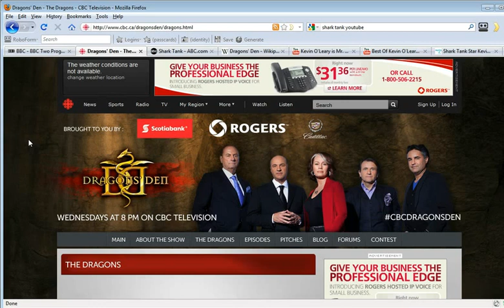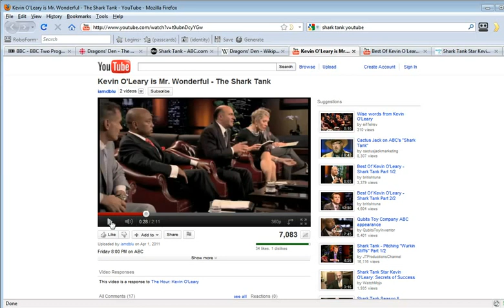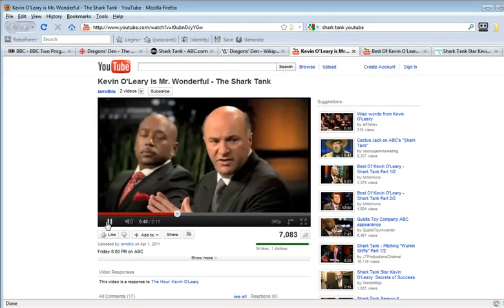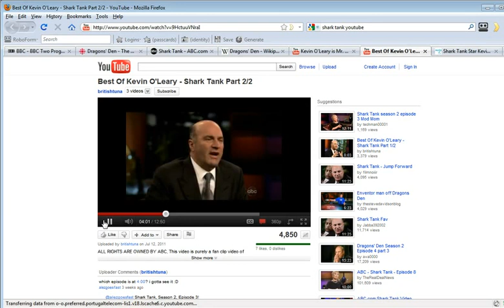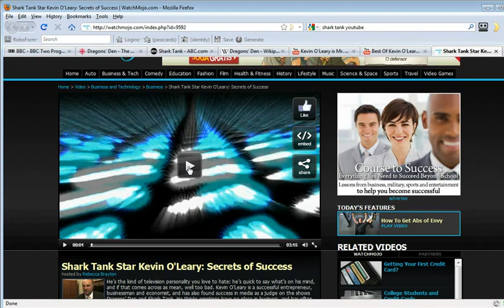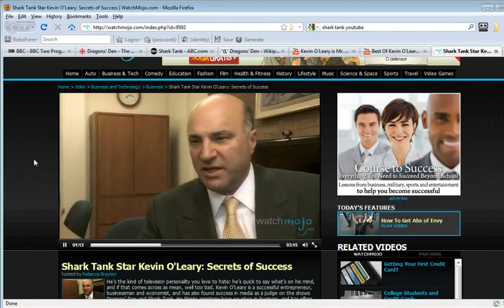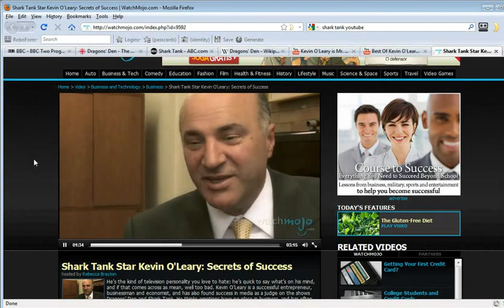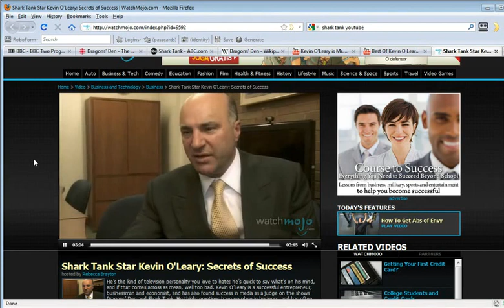Inspiração na TV: Dragons' Den / Shark Tank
O que faria se tivesse apenas 3 minutos para vender a sua ideia de negócio a um conjunto de milionários. Veja estes programas para inspiração.

Interessado em mais conteúdo semelhante? VISITE

SOBRE A ADSO COMUNICAÇÃO

A ADSO é uma agência de comunicação global com competências ao nível da consultoria em comunicação, marketing e estratégia empresarial; criação publicitária; design e branding; novas tecnologias, digital media e web.
É a marca que muitas empresas associam a sucessos, resultados, boa imagem, criatividade ou, mais concretamente, ao que chamamos de Lucratividade.

IDEIAS QUE GERAM RESULTADOS

Nos imensos projectos desenvolvidos, adquirimos a experiência necessária para afirmar a nossa capacidade de transformar uma empresa ou instituição e posicioná-la entre os melhores da sua área.
Algumas empresas e instituições nasceram e cresceram connosco e são hoje reconhecidas, não apenas pela qualidade dos seus produtos ou serviços, mas também pela sua notoriedade e reconhecimento alcançados junto do público.

ENGAGE // CONNECT // CONTACT

FAÇA DOWNLOAD DE DOSSIERS

Branding / Trocado por miúdos / Brochura de apresentação ADSO / Dossiê Internet / Mercado Externo / Dossiê de Merchandising / Destino Polónia - case study / Eurotux - case study / Organi - case study

NÓS SOMOS O CLIENTE